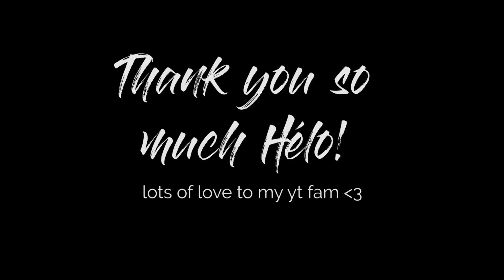Catered Accommodation life at Exeter University: EVERYTHING you need to know | Food, Packing, Budget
Catered Accommodation life at Exeter University is a big question you guys ask about! In this video, Heloise, a current fresher, goes through everything you need to know such as the food in catered accommodation, the packing for catered accommodation and the budget for catered accommodation.

Not a lot of people choose catered due to the limited amount of freedom when it comes to the food and to the timings.
However, every catered student I have interviewed would not chose any other option than catered and in this video you understand why.

🍾MY FREE GUIDES FOR UNI🍾
GIFT #1 Download The Ultimate Do’s & Don’s Guide
GIFT #2 Download My Packing for Uni Checklist for Self-Catered:
GIFT #3 Download My Packing for Uni Checklist for Catered:
GIFT #4 Download The Essay Decoder For International Students [written by a very respected Senior Professor at Exeter University]

🎀ACHIEVEMENTS I AM PROUD OF🎀
+ Got into ADIDAS 6 months after graduating
+ Finalist for UK’s Undergraduate of the Year Award
+ Gained the Exeter Award & Exeter Leadership Award+ I was in the position to refuse job offers from Google (mainly because I am happy with my artistic life)
+ I have unlocked absolute financial freedom as well as location freedom and freedom of my time
+ I haven't applied to jobs since 2017 as recruiters come to me (I have been in 5 companies since)
+ I had incredible feedback from huge leaders in Adidas (including former CMO)
You basically are in good hands 👐

🌿WANT TO 10X YOUR CHANCES TO LAND A JOB?🌿
GIFT #5 Download My “How To Land a Job Faster” Free Guide
GIFT #6 Download My 7 Years of CVs [see what I have been sending to employers since 2013]: